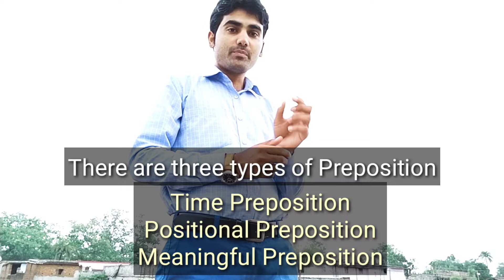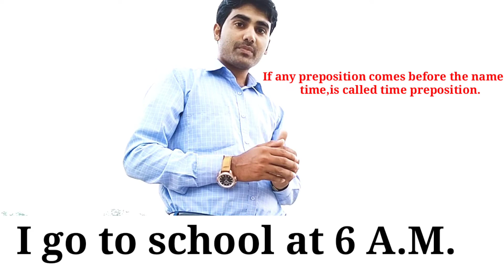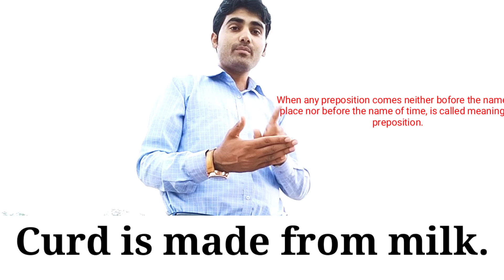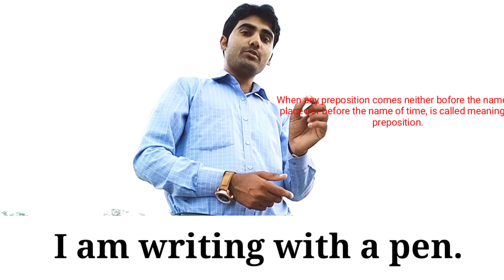Preposition in English Grammar l Types of Prepositions l With deep explanation l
Preposition is one of the most important chapters of English Grammar not only for Spoken English but also for competitive exams.I have tried to explain this chapter in a simple way so that you can understand well.